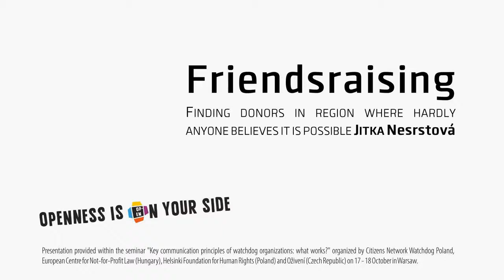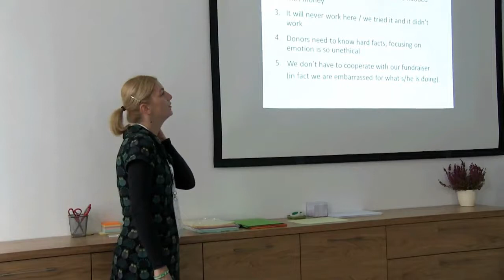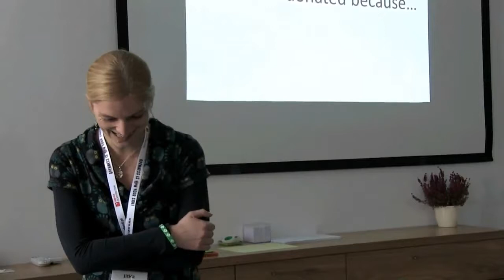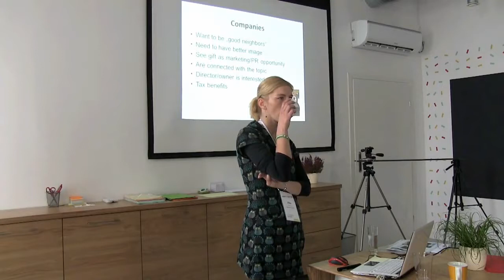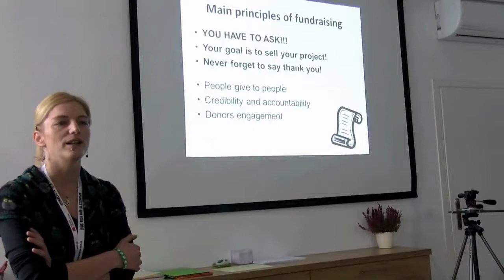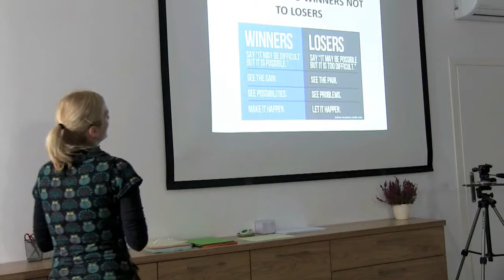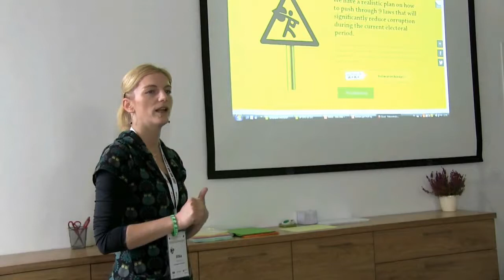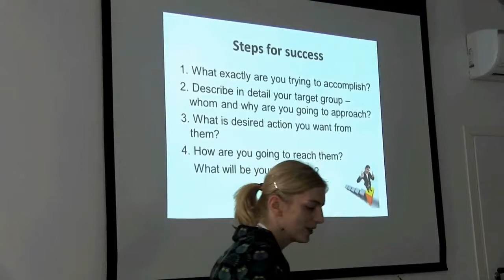Friendsraising - znajdowanie donatorów w regionie, w którym nikt nie wierzy, iż jest to możliwe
Czy Polacy w ogóle skłonni są do dzielenia się pieniędzmi, i jak to wygląda na tle innych krajów?
Co motywuje ludzi do wspierania organizacji pozarządowych?
Najczęściej popełniane błędy w działaniach fundraisingowych?
Fundraiser i jego miejsce w organizacji,
O różnicach pomiędzy żebractwem a fundraisingiem,
...i dlaczego czasami warto biegać w stroju Różowej Pantery?

Prezentacja wygłoszona w Warszawie 17 października 2013 roku przez Jitkę Nesrstovą, podczas międzynarodowego seminarium "Key communication principles of watchdog organizations: WHAT WORKS?. Seminarium zostało zorganizowane przez Sieć Obywatelską - Watchdog Polska przy wsparciu finansowym z tzw. funduszy szwajcarskich.